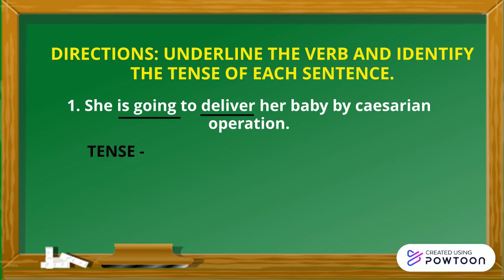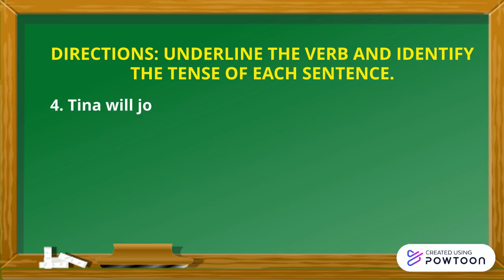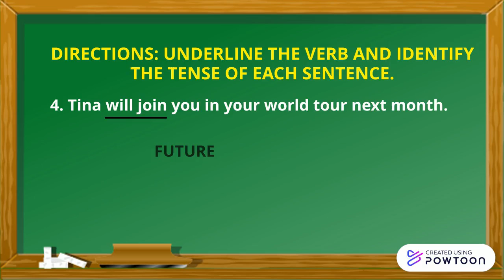mike MS S-4